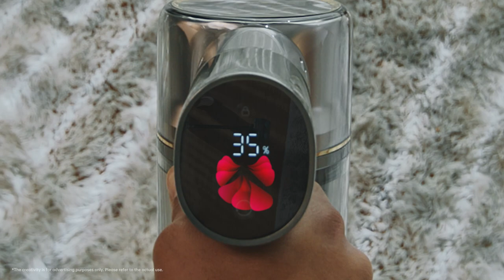Introducing Dreame R20 Cordless Stick Vacuum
Are you ready to experience a new era of effortless cleaning? The Dreame R20 Cordless Stick Vacuum isn't just a cleaning tool; it's your partner in creating a cleaner, more comfortable living space. Say goodbye to dirt and dust and say hello to spotless floors with absolute ease. We've taken home cleaning to the next level with this powerful, intelligent vacuum designed to make your life easier and your home cleaner.

✨ Elevate Your Cleaning Game with These Cutting-Edge Features:
🌟 Powerful Suction: The R20 boasts an impressive 190 AW suction, effortlessly removing dirt and pet hair from floors and carpets. No mess is too tough for this cleaning powerhouse.
🌟 Extended Runtime: With a generous 90-minute runtime, you can easily tackle even the most challenging cleaning tasks. Clean your entire home without interruptions.
🌟 LED Dust Detection: Our enhanced LED dust detection technology illuminates hard-to-see areas, ensuring no spot goes untouched. Say goodbye to hidden dirt and dust.
🌟 Dual Brush Head: The R20 features an advanced dual brush head that picks up dirt and debris from every angle. Whether it's carpets or hardwood floors, it's perfect for thorough cleaning.
🌟 Intelligent Dirt Detection: No need to worry about adjusting settings. The R20's intelligent dirt detection system automatically adapts the suction power for optimal cleaning performance.

Are you ready to transform your cleaning routine? Learn more about the Dreame R20 Cordless Vacuum